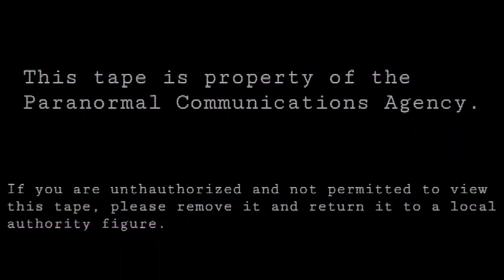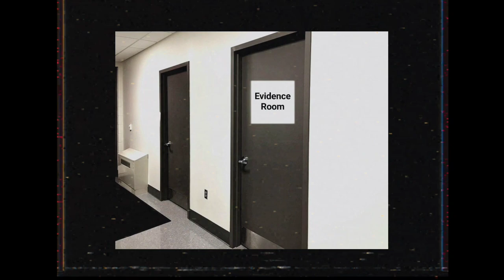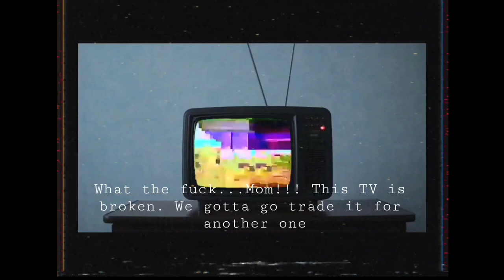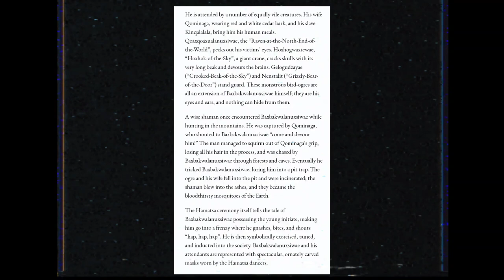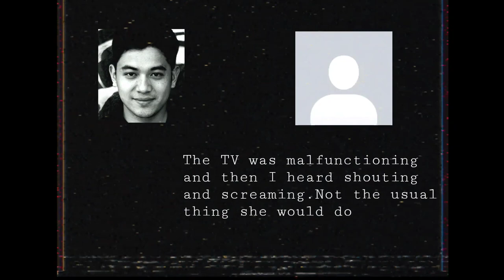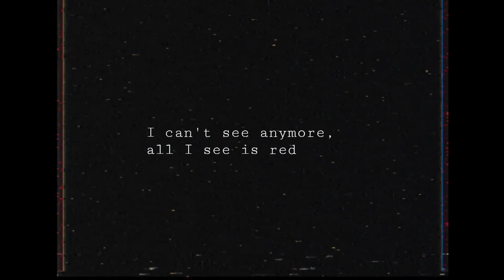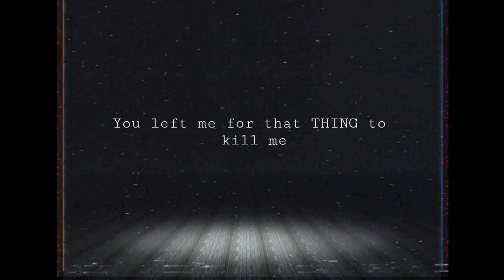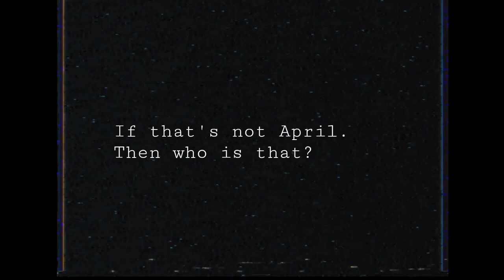The Wiltfodge Archives EP 4 - TOUCH (Analog Horror Series)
voice of Kenneth Walker :  Miguel Molles
voice of Alfred Watson : Miguel Molles